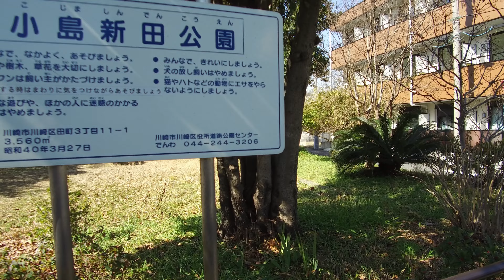多摩川スカイブリッジへの分岐点へ行く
2022年3月12日に開通予定の多摩川スカイブリッジ
川崎側の国道409号線からの分岐点へ行ってみました。